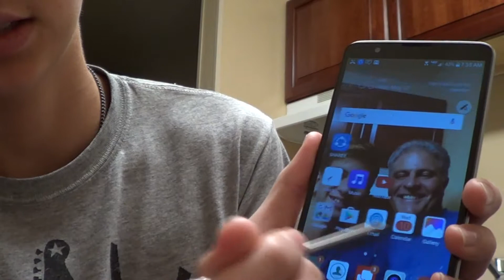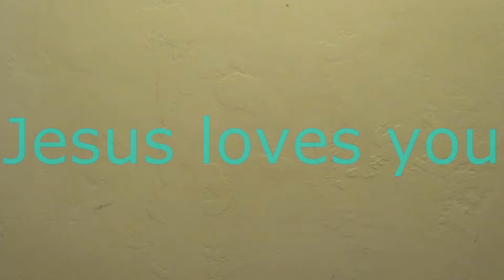A NEW PHONE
BOB_JONATHAN_GOGO